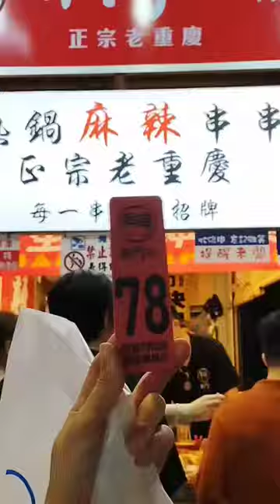Chongqing Hot Pot Spicy Skewers🍡重慶熱鍋麻辣串串🍡Xiên que cay tê nhúng lẩu Trùng Khánh